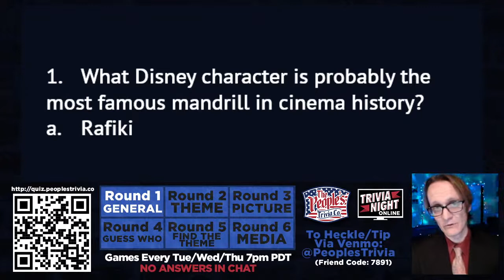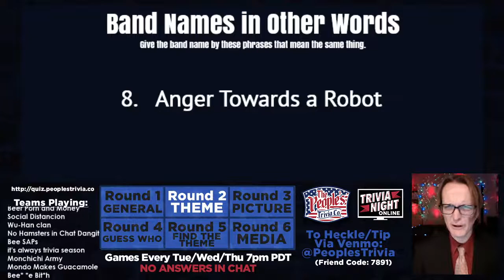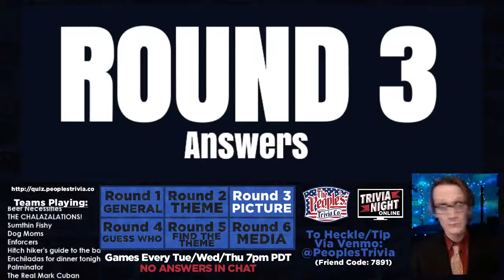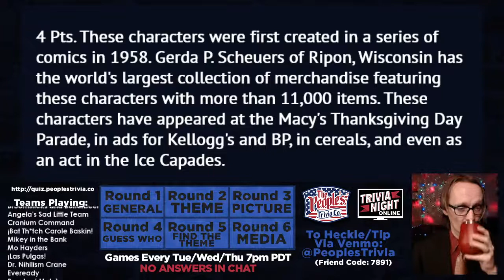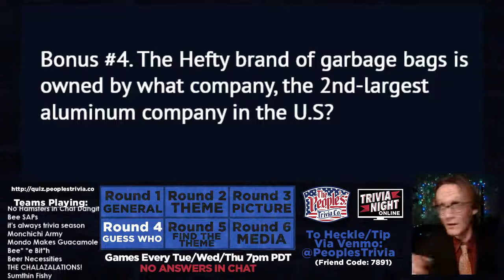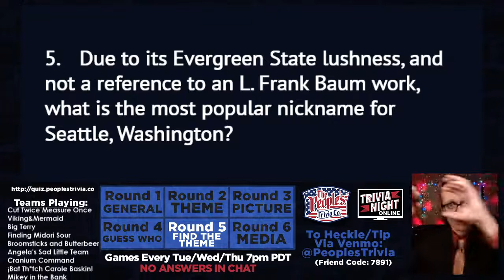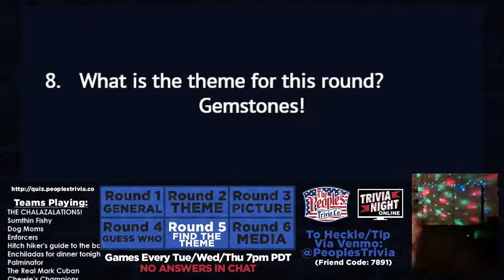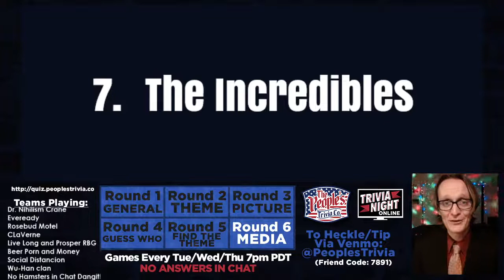Trivia Night Online #58 | The Southern Country of Flemland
If watching live, we encourage you to team up with friends and family via Zoom/Discord/Skype/etc!